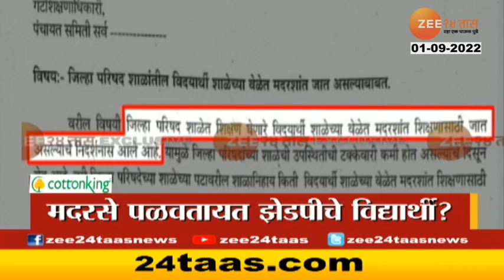Top Headlines Today | टॉप हेडलाईन्स | 8 Pm | 1st September 2022 | झी २४ तास | Zee24taas